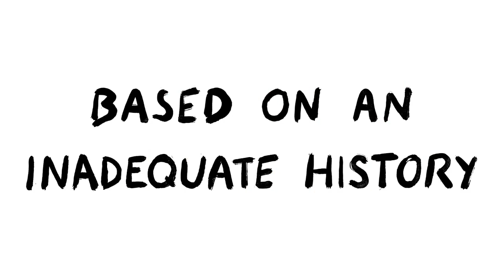IFFR (2014) - The Filmballad Of Mamadada Trailer - Biography HD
Baroness Elsa von Freytag-Loringhoven is an unsung member of the New York Dada movement. A poet, artist, model, and public provocateur, the Baroness defied the social and artistic codes of her time. As with many of her female contemporaries, the Baroness' cultural legacy has been obscured, and in some instances appropriated into the oeuvres of better known male peers. Accounts of her personal life are scarce and often conjectural.